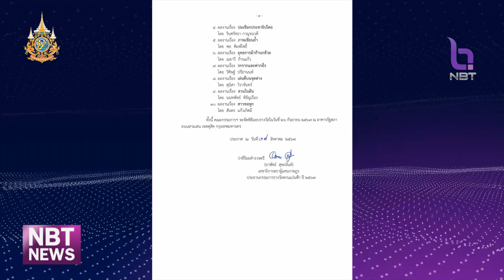“คืนสุดท้ายของนักสร้างสารคดี” คว้ารางวัลพานแว่นฟ้า ปี 67 ข่าวเช้า วันที่ 20 สิงหาคม 2567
งานเขียนและงานวรรณกรรมถือเป็น ซอฟพาวเวอร์อีกสาขาหนึ่งที่รัฐบาลส่งเสริมผลักดัน  โดยล่าสุด สำนักงานเลขาธิการสภาผู้แทนราษฎร เเถลงผลการประกวดวรรณกรรมรางวัลพานแว่นฟ้า ประจำปี 2567 ประเภทเรื่องสั้นและบทกวีเพื่อส่งเสริมความเป็นประชาธิปไตย